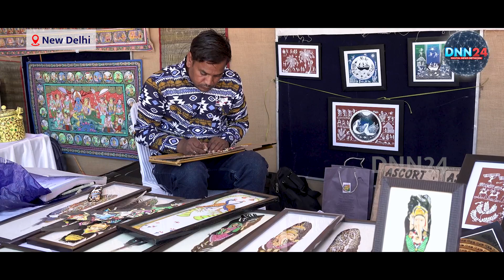Rajasthan के Artist Mangi Lal ने मोर के पंख पर उकेरी Bheel Painting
भारत एक ऐसा देश है जहां पर हर कोने में लोक कलाकार देखने को मिल जाएंगे। इन्हीं में से एक भील जनजाति के ही शानदार कलाकार हैं जोधपुर के मांगीलाल भील, वो राजस्थान के पहले ऐसे कलाकार हैं जो मोर के पंखों पर अपना हुनर उकेरते हैं। पूरी कहानी जानने के लिए देखिए वीडियो।

In India, folk artists can be found everywhere. Mangilal Bhil of Jodhpur is one of the greatest Bhil painters; he was the first artist in Rajasthan to carve his art on peacock feathers.

the differences and lovingly converge them into a harmonious whole.

music, literature, food, festivals, colours, the vibrance, and the